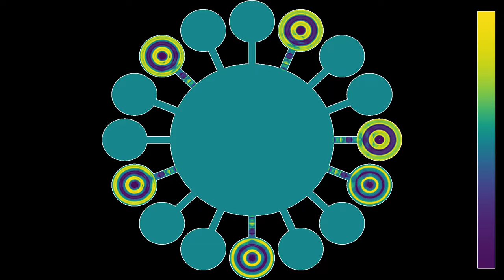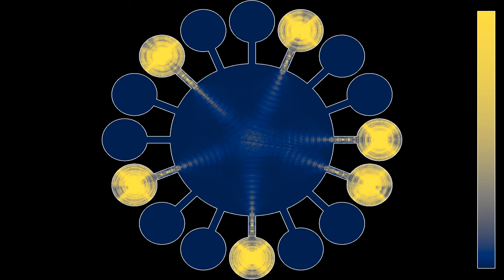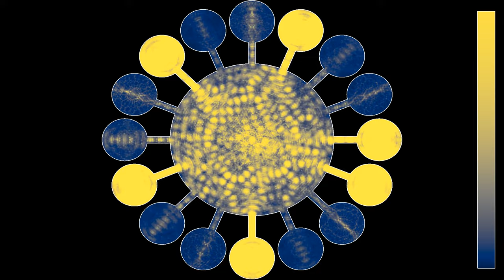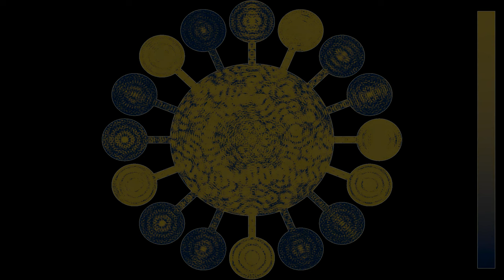Exciting resonant modes in a circle, with fewer sources than cavities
This video is based on a suggestion in a comment. Like several previous videos on this channel , this one shows waves in a circular cavity excited by pulsing sources in other, connected cavities. In this case, there are sixteen cavities, but only six sources, pulsing with a phase shift of one twelfth of the period. Source are located in every third cavity, where the spacing of 3 has been chosen because it is coprime with 16. One can notice that after a while, these sources excite standing waves in all sixteen cavities.
Wave height: 0:00
Averaged wave energy: 1:40

Part 2 - Cividis by Jamie R. Nuñez, Christopher R. Anderton, Ryan S. Renslow